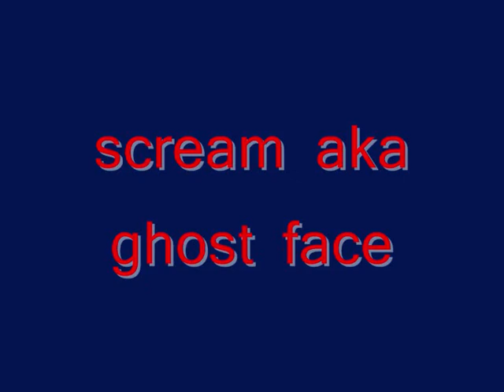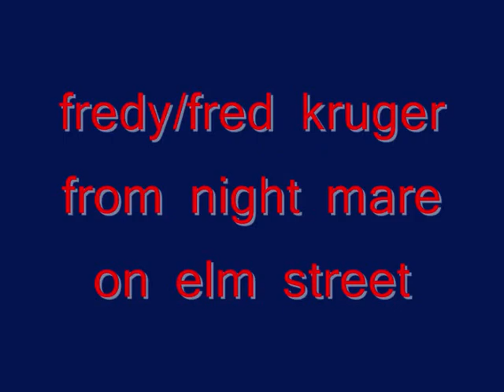my kool horror tribute part 1